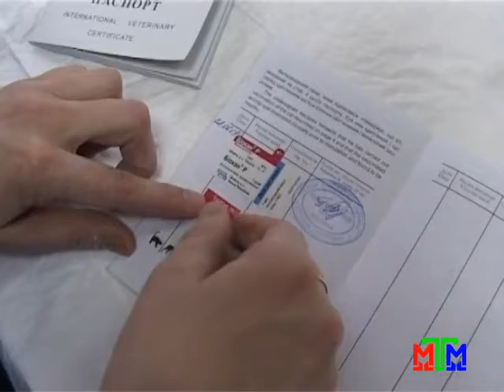Наши домашние любимцы - Выпуск 32 - 20.09.2013